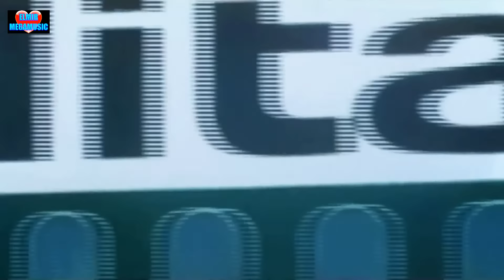ROBERTO CARLOS - O HOMEM BOM ''Homenagem ao Santo Papa São João Paulo II'' - 4k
Retratei esse Vídeo-Clip em memória do nosso querido Santo Padre São João Paulo II, e para abrilhantar essa linda homenagem a linda canção "O Homem Bom" na voz do Rei Roberto Carlos, o vídeo ainda conta com imagens do Rei no Aterro do Flamengo no Rio de Janeiro a apresentação aconteceu em janeiro 1997, foi quando o Rei Roberto Carlos cantou para uma multidão de mais de 2 milhões de pessoas que foram assistir a missa celebrada pelo Santo Padre, e depois de cantar, o Rei e sua esposa Maria Rita foram recebidos pelo Santo Padre no altar da cerimônia.
Começo o vídeo no seu nascimento na Polônia como "Karol Józef Wojtyła," depois as imagens mostram seus pais, depois ele novo na Polônia já ordenado Padre e Bispo "Wojtyła" como era chamado, depois em outubro de 1978, o Bispo "Wojtyła" foi eleito Papa João Paulo II, e suas várias viagens o Papa João Paulo II foi chamado de "O Papa Peregrino da Paz", esse Santo Papa levou a paz e a palavra do nosso Senhor Jesus Cristo para 129 países, contabilizando mais de 1,7 milhões de quilômetros viajados, percorridos de avião, carro, navio e ferry boat. e com a graça de Deus hoje ele é o nosso querido "São João Paulo II" no qual eu sou devoto e ofereço esse vídeo para todos os cristãos devotos do Santo Padre, foram momentos levados pela forte emoção, o Santo Papa faleceu no dia do meu aniversário em 2 de abril de 2005, foi um dia muito triste pra mim, mas de qualquer forma hoje eu sou conformado e sei que o Santo Padre esta no mundo espiritual fazendo milagres, curando as pessoas, ele foi verdadeiro Anjo enviado por Deus que viveu aqui na Terra conosco levando o Amor de Jesus Cristo e a Paz para o mundo inteiro, milhões de pessoas foram velo em todos os lugares aonde ele se apresentava pelo mundo, e eu sou um devoto de São João Paulo II.
A música "O Homem Bom" tem como autores "Paulo Sete & Clayton Querido" e faz parte do Álbum LP Roberto Carlos "Mulher de 40", que foi lançado pela Sony Music em dezembro de 1996.

"ROBERTO CARLOS - O HOMEM BOM"
(Paulo Sete & Clayton Querido)

Vai com um vento
Solto numa campina
Desliza na relva verde
E vai subindo pela colina
Todas as folhas secas
Viram tapete aqui nesse chão
Nos pés desse homem bom
Que só tem amor no seu coração

Vê outra madrugada
Que vem chegando
Fala com os passarinhos
Brinca com as flores, vai meditando

Ele é um mensageiro
Da alegria e jamais da dor
Quer a felicidade da humanidade
Seja onde for

Ele é uma pessoa
Que ama e perdoa e não vê a quem
Anda pelos caminhos
Levando a paz, ajudando alguém

Por todos os lugares
Cruzando os mares, fazendo o bem
Ele é um homem bom
Distribui amor e tudo o que tem

Cheio de amor e fé
Ele é nosso irmão
Aquele grande amigo
Que no perigo estende a mão

Tem no olhar a calma
Tem luz na alma e na sua voz
Tem sempre uma palavra
De amor e paz pra dizer pra nós